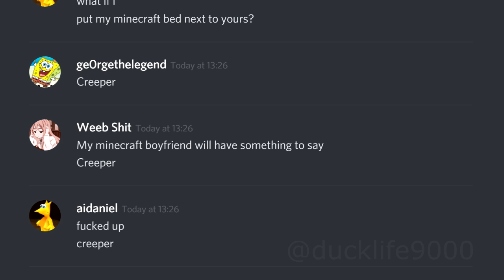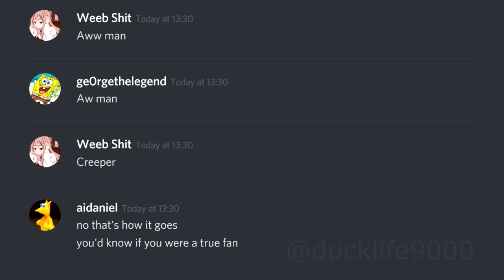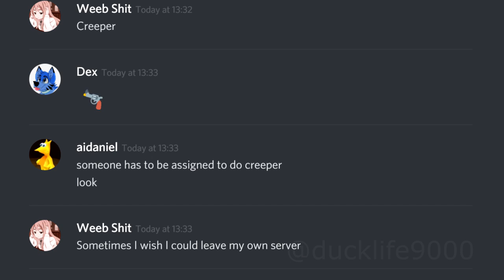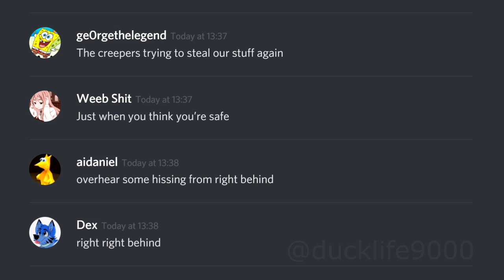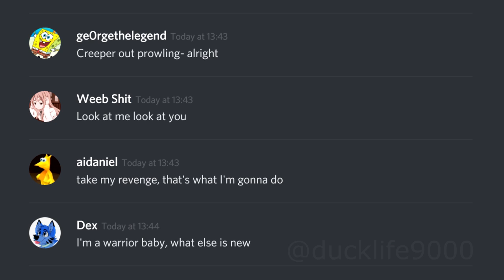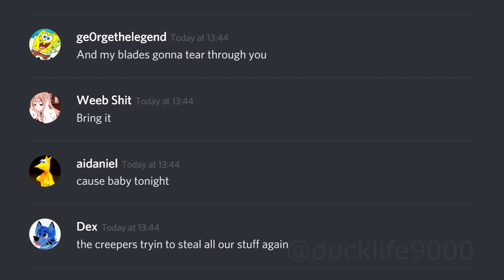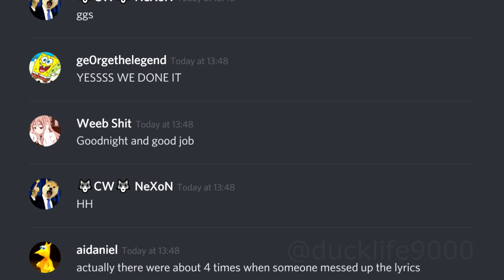revenge discord meme thingy [complete]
this took me all day to edit

Obviously the music isn't by me.

2nd Aug edit: since y'all keep asking, here's the Discord link: [redacted]
Join at your own peril.

3rd Aug edit: welp, the server went to shit, so I'm removing the invite link.

4th Aug edit: woah, 100k views, what on earth.
5th Aug edit: 250k...I don't even know
6th Aug Edit: 500k...

22nd Aug Edit: 1M views! Thank you guys so much!